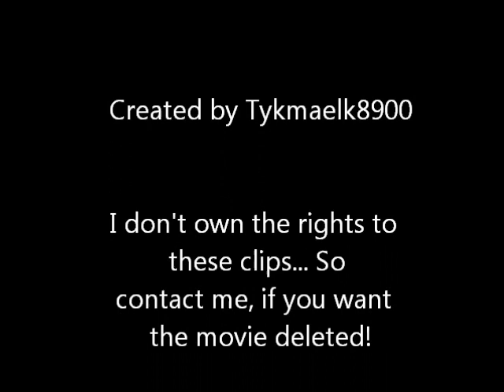Rasmus Glarbjerg Larsen (7'0" 1994)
One of the best international players from his generation. Enjoy this little mixtape...

- Sorry for bad quality, and for not correct English!